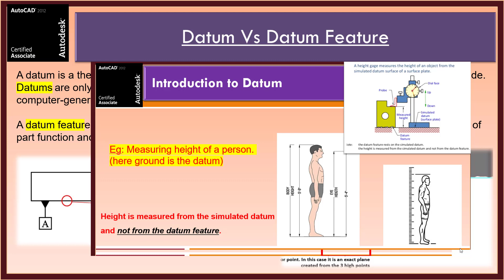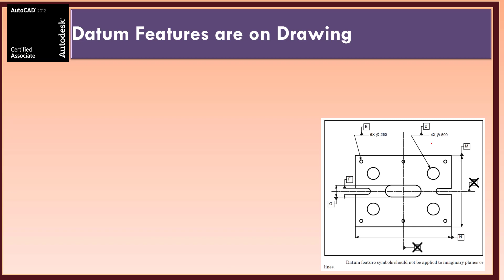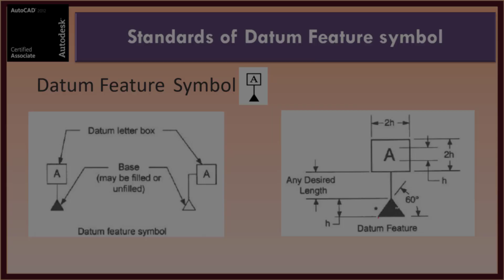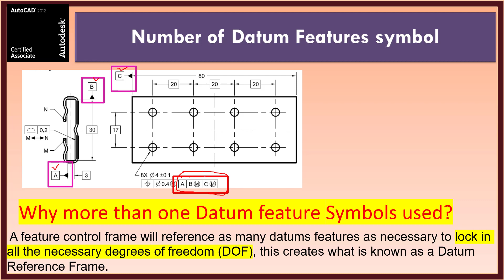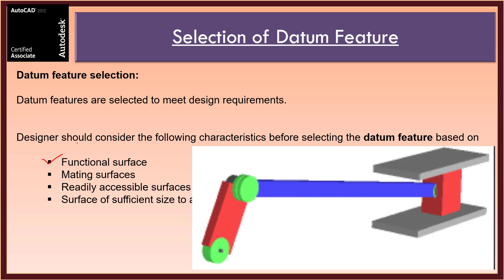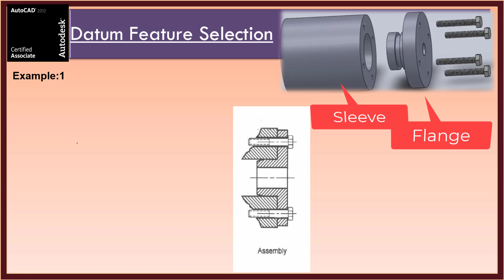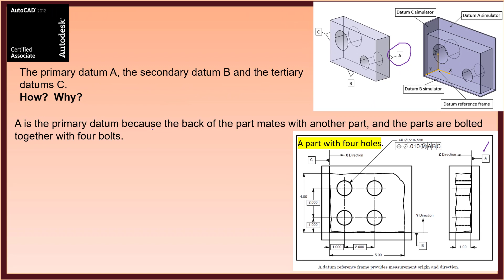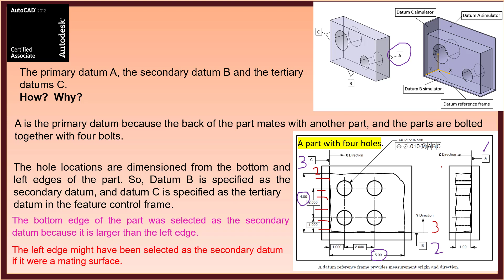GD&T | Tamil | 29. Datum Symbol and Standards ⚪◻️⚪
THANK YOU ALL for your support...